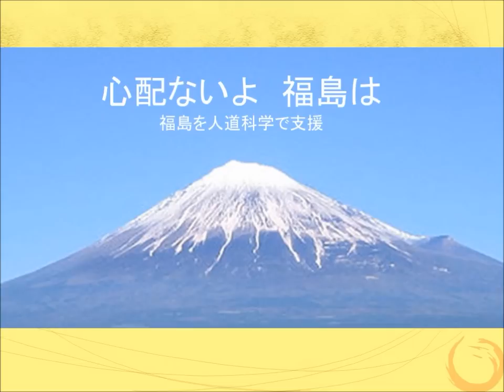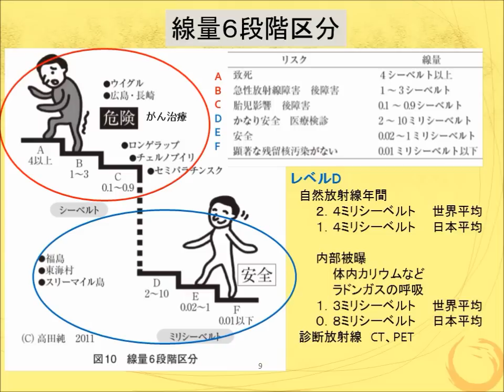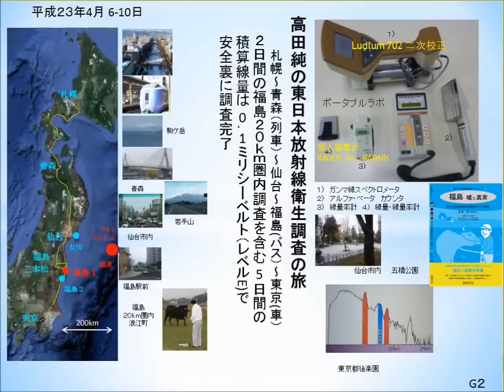心配ないよ福島は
私たちは人道科学で福島を支援しています。福島は必ず復興できます。低線量で健康被害ありません。